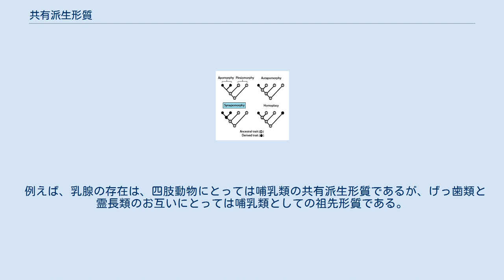共有派生形質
祖先形質および派生形質の様々なパタンを記述する用語と分岐図 系統学では、共有派生形質（きょうゆうはせいけいしつ、synapomorphy）とは、あるクレードを他の生物から区別する派生形質である。
言い換えるならば、単系統群によって共有される派生形質であり、それらの最も近い共通祖先に存在したと推定される。
共有派生形質（synapomorphy）という語はドイツ人昆虫学者のヴィリー・ヘニッヒによって造語され、ギリシャ語のσύν, syn = 共有の; ἀπό, apo = 分ける; and μορφή, morphe = 形　からきている。
 派生形質は進化の歴史において祖先形質から派生した形質である。
派生形質は 系統的位置を決定するのに用いられる。
系統学では、ある共通祖先から受け継がれ、あるクレードを他の近縁群から区別する派生形質のことを共通派生形質と呼ぶのである。
 共通派生形質は生物の系統樹において注目するクレードに依る概念である。
あるクレードに対して共有派生形質とみなすものは、包含関係（いれこ）のより下位では、原始形質となる。
 例えば、乳腺の存在は、四肢動物にとっては哺乳類の共有派生形質であるが、げっ歯類と霊長類のお互いにとっては哺乳類としての祖先形質である。